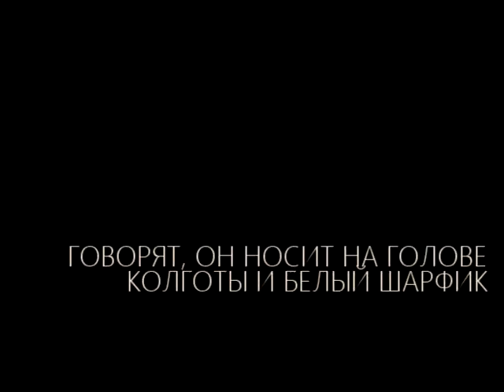Barbatos Batalov's Uzbek Halloween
"Barbatos Batalov's Uzbek Halloween" - это короткометражка про узбекский Хэллоуин Барбатоса Баталова - темного властелина всех кладовок, который задушит Вас своими колготами. Питает непреодолимую тягу к бабушкам. Любит их кушать на Хэллоуин.